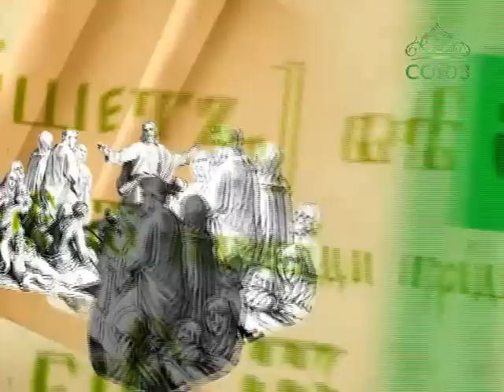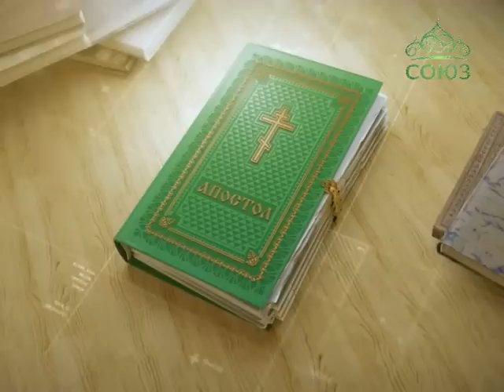Читаем Апостол. 11 сентября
Святой Церковью читается Послание к Галатам. Глава 4, ст. 8–21